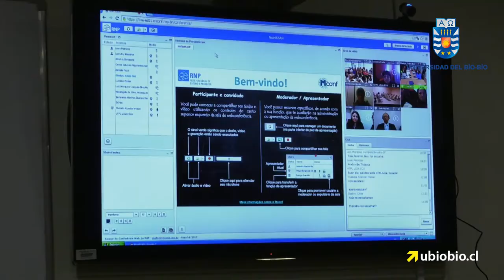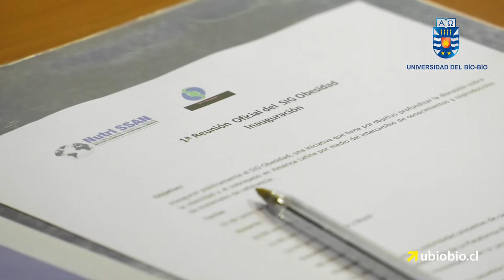Académicos UBB participan de red global para disminuir la obesidad